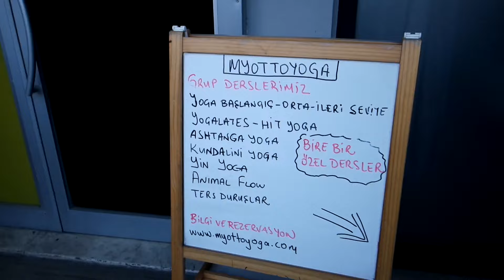kız kıza hamak yogası date 🪞🦢🕯️🤍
Herkese selammm, umarım bu videom hoşunuza gider. Gittiğimiz yeri merak edenler için adresi